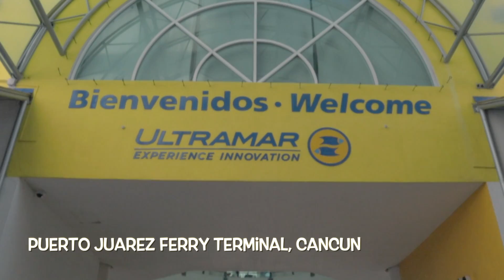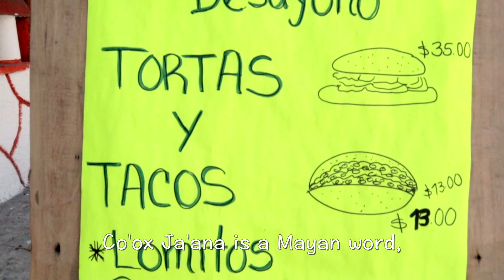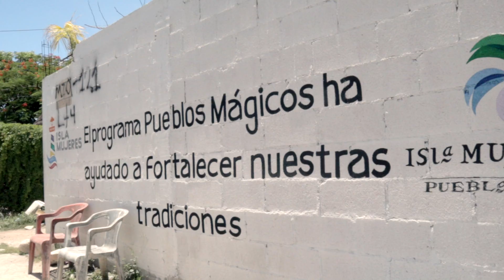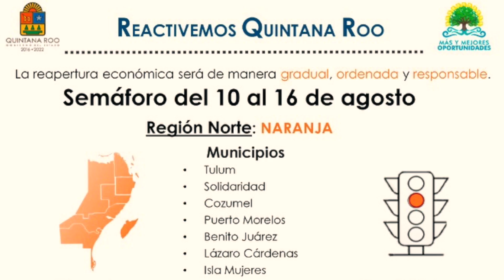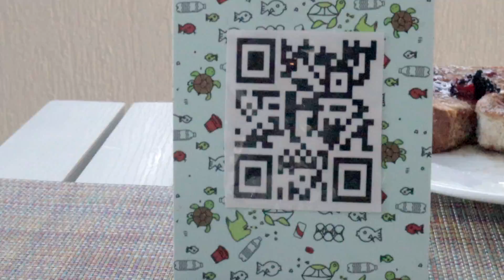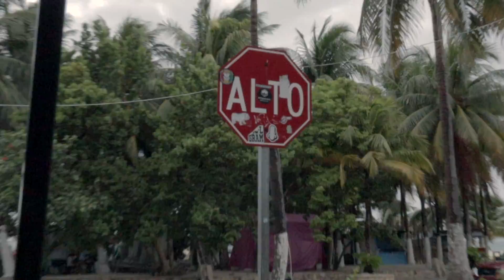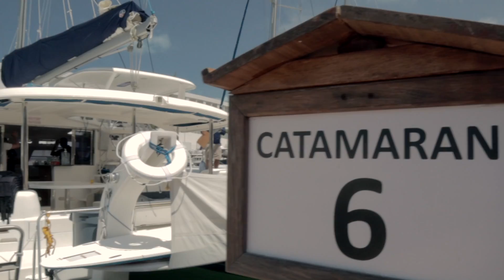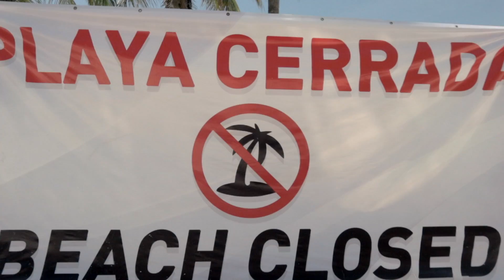Isla Mujeres | BEST Things to Do on Island 🏝 🇲🇽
Isla Mujeres is one of the best Caribbean islands We traveled to the beautiful Isla Mujeres just across from the Cancun area, and in this episode, we will show you what to do in this incredibly beautiful Mexican Caribbean destination. We hopped on a CATAMARAN and we sailed around the amazing Mexican Caribbean waters.

🎥 You’ll find all the gear & products we use and love here;

What you can expect in this video:

00:00 Intro
00:30 Cancun
00:46 Puerto Juarez Terminal
01:10 Isla Mujeres Terminal
02:26 Lunch (Co’ox Ja’ana)
03:50 Izla Hotel
06:50 Breakfast Izla Hotel
08:28  Isla Mujeres Town
09:13 Isla Mujeres Beach
09:40 Island Tour (Golf Cart Rental)
13:10 Catamaran Tour (cancunadventures)
13:48 Snorkeling
16:01 Isla Mujeres Drone Footage
17:20 Isla Mujeres Dock
18:09 Playa Norte
18:55  Isla Mujeres Pueblo Magico
21:16 Next Episode Teaser DO NOT MISS IT

Prices are given with the conversion rate of USD $1 = MXN $20

August 2020